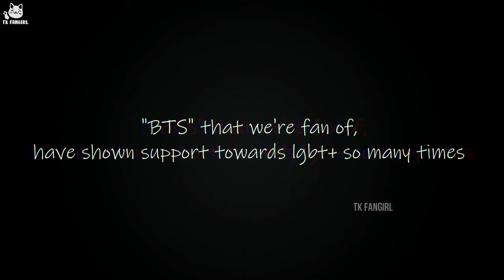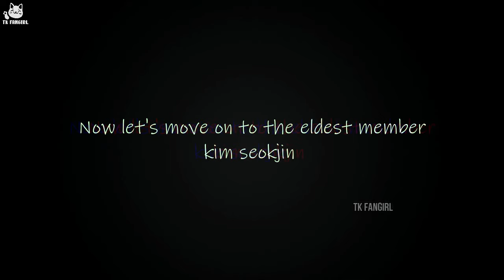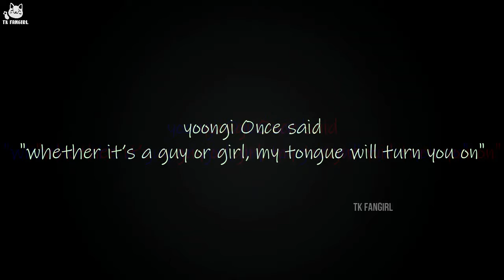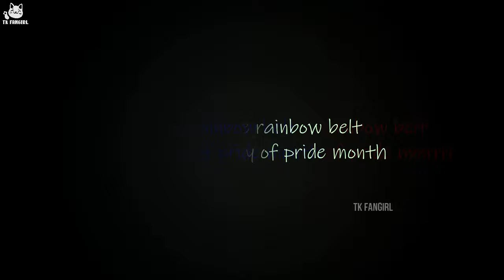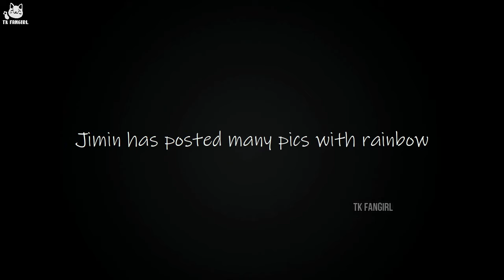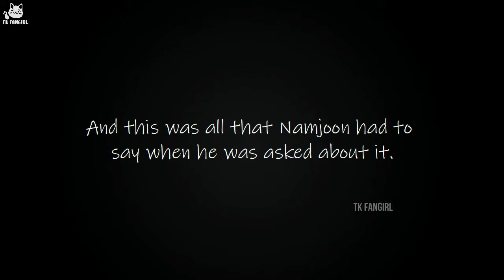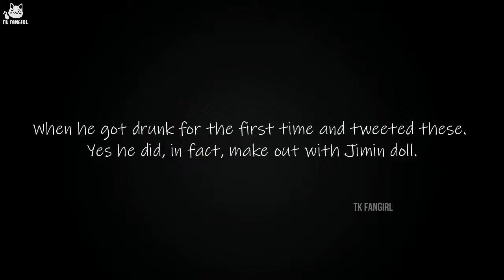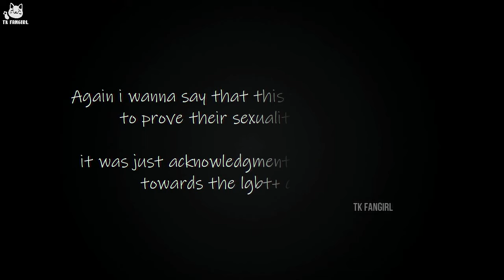When BTS Openly Showed Their Support | BTS Supports LGBT+ Community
I hope you like this video and it was not boring, I really wanted to speak on it. Tho ik this channel is related to taekook but this videos is not made as a proof of that ship. I am ot7 army and I really appreciate that BTS supports LGBT+, even tho South Korea is still a homophobic country.
Suggest me what you wanna see next, positive feedback and constructive criticism is highly appreciated 💜

I wanna credit threads that helped me get the information for namjoon, jhope nd taehyung especially